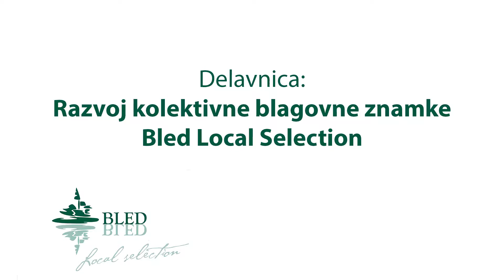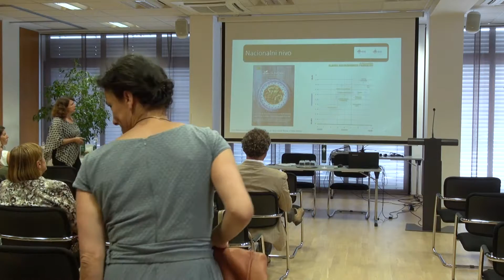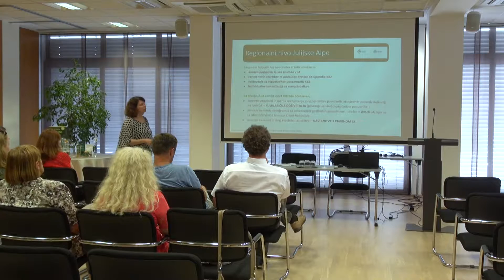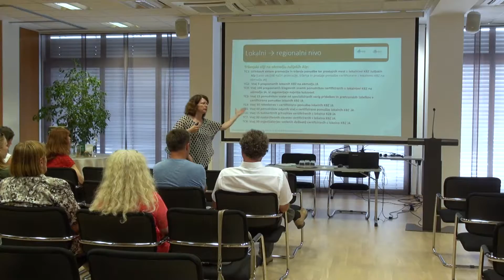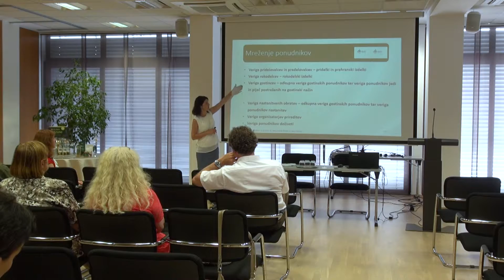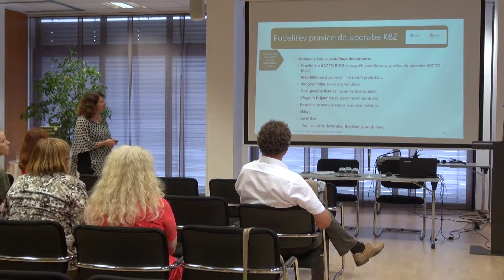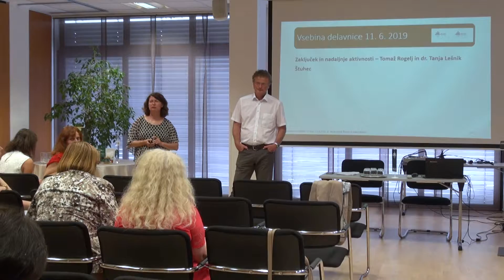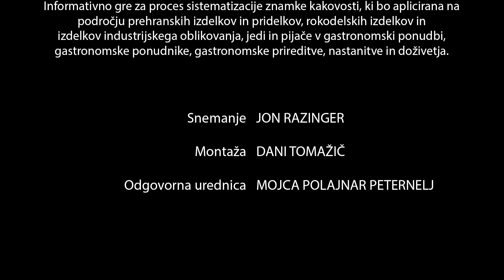Razvoj kolektivne blagovne znamke Bled Local Selection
Razvoj kolektivne blagovne znamke Bled Local Selection, posnetek delavnice, junij 2019
Informativno gre za proces sistematizacije znamke kakovosti, ki bo aplicirana na področju prehranskih izdelkov in pridelkov, rokodelskih izdelkov in izdelkov industrijskega oblikovanja jedil in pijače v gastronomski ponudbi, gastronomske prireditve, nastanitve in doživetja.